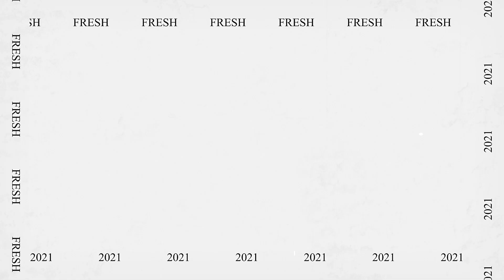MAN 2 KOTA KEDIRI AKAN JADI MADRASAH DIGITAL? TEATALK #1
TEATALK adalah serangkaian kegiatan program kerja OSIS MAN 2 Kota Kediri untuk meningkatkan rasa kekeluargaan antara Pihak sekolah dengan siswa dengan dibalut perbincangan yang santai. Di episode kali ini Kepala Madrasah Kita akan menjawab pertanyaan pertanyaan yang telah diajukan para siswa Selamat Menonton dan selamat mendengarkan :)